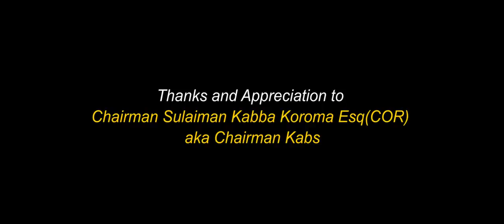Thop - KrackTwist & Samza | Sierra Leone Music 2017 Latest | DJ Erycom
New Sierra Leone Music Video 2018
Twitter @DJErycom & Instagram @DJ Erycom

DJ Erycom does NOT own this song nor the image(s) featured in the video. This platform only aims at promoting Sierra Leone Music, Sierra Leone Artists & Culture.

If you find your music on this channel yet you don't want it to be there, Kindly notify us through E-mail: and in good faith our channel administrators will delete it in less than 48 Hours.